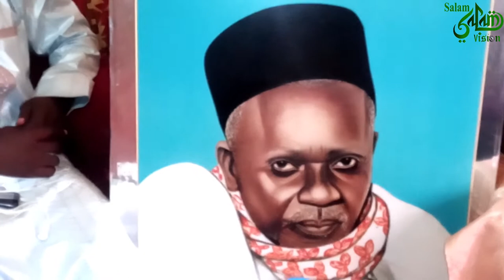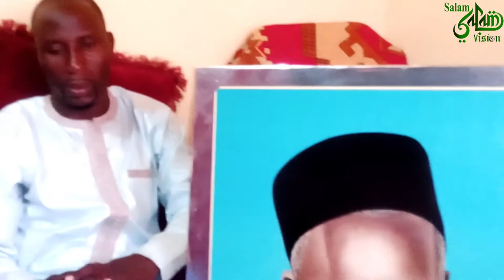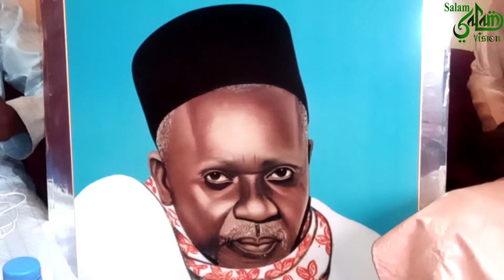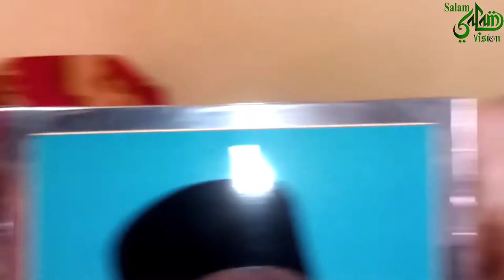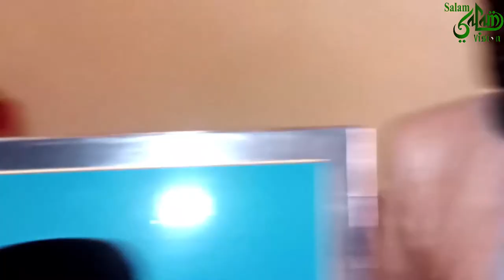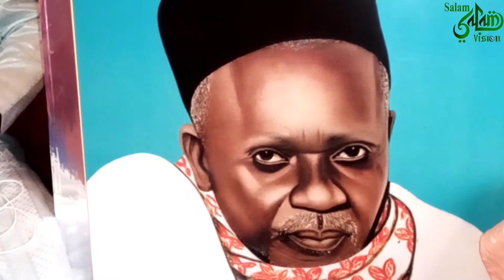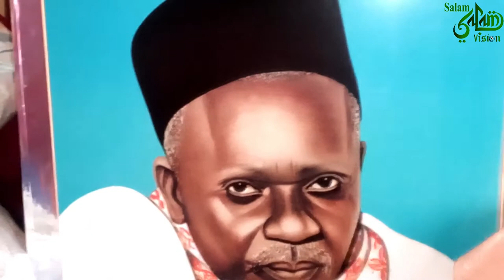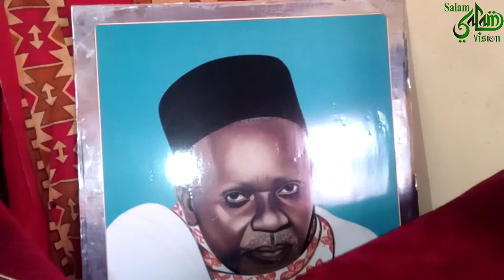Spécial Hommage a Serigne Babacar Sy PSL (RTA)... 25 Mars kébétu senegal afrique jeune actualité..